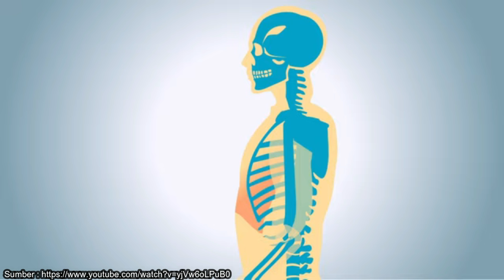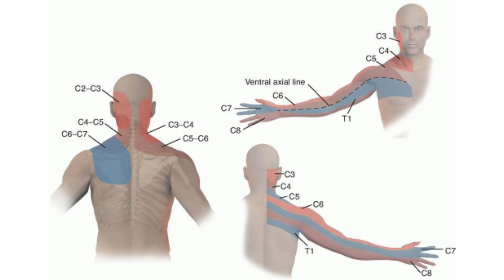Solusi SAKIT DI LEHER, Hilang Dalam 6 Gerakan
Untuk mengatasi NYERI LEHER tidak hanya di pijet saja lo, tapi juga harus di latih supaya nyeri tidak datang berulang dimasa mendatang.
Berikut ialah latihan yang dapat mengatasi nyeri pada leher atau punggung pada bagian atas.

Apabila ada request test spesifik lainnya, tulis di kolom komentar ya !!! :)))

For bussines, collabs etc:
Solo, Indonesia